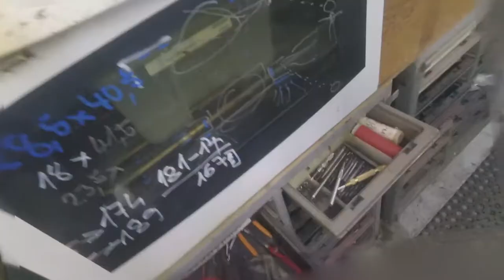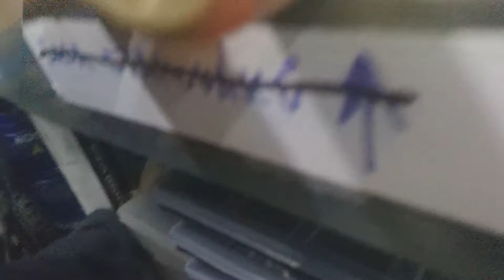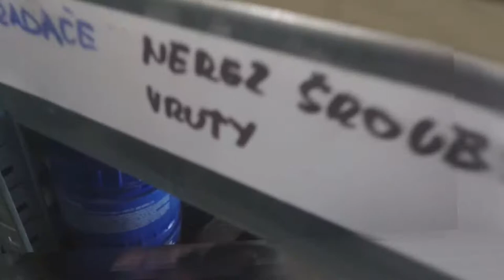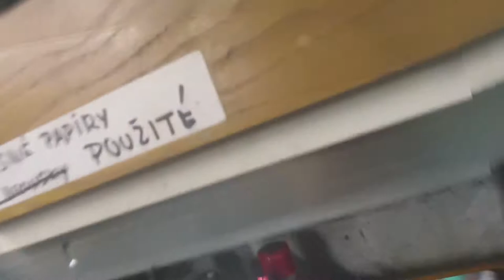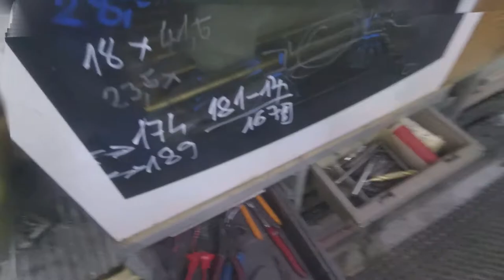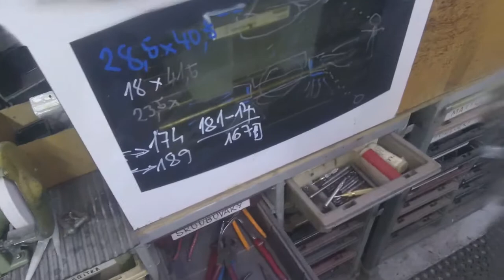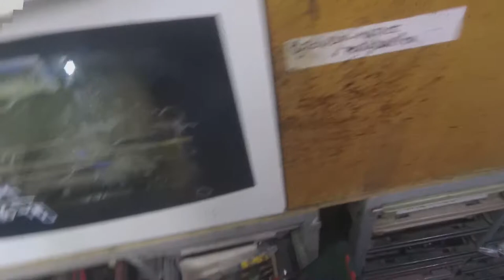180225 smradoch 1.0 rear brakes repair, snorkel reinstall with printed holders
There was stuck piston in brakes not the cable as I originally expected.
The snorkel is old one but with new 3D printed holders from nylon. I is not complete I need to design and print nut covers.